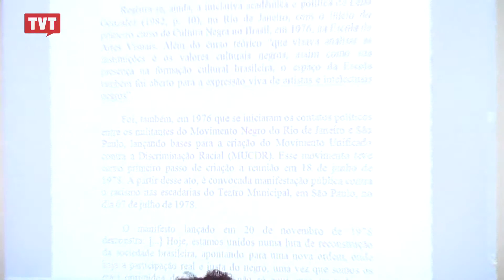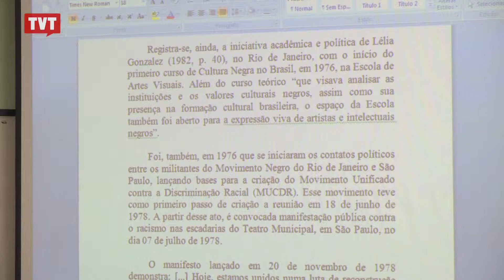Curso de Formação política: O (Re)surgimento do movimento negro contemporâneo - Aula 08 - 4/4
Aula 08 ministrada em 23/09/2013
Temas:
A lei 10.639/03
A luta dos trabalhadores, o sindicalismo e a questão racial
História do movimento negro do Brasil
O Re-surgimentodo Movimento Negro na década de 70
O movimento negro contemporâneo